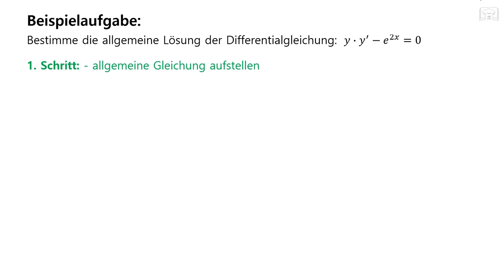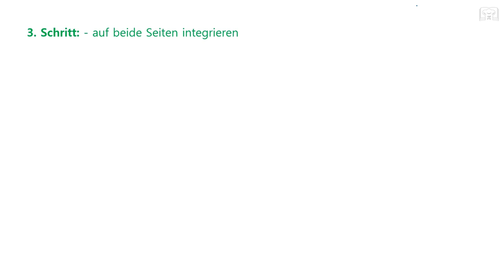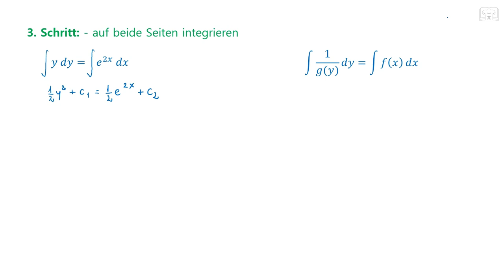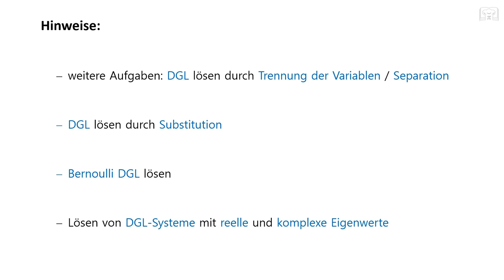Differentialgleichung lösen durch Separation / Trennung der Variablen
Differentialgleichung (DGL) lösen durch Separation / Trennung der Variablen.
Hier findet ihr eine Bespielaufgabe für das Lösen von Differentialgleichungen durch Separation oder Trennung der Variablen.